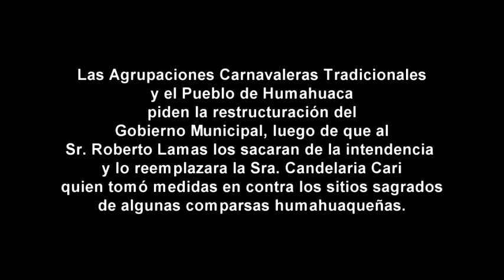Humahuaca se manifiesta en contra de Candelaria Cari 3 - 6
Tras los hechos sucedidos el 5 de septiembre y el cambio de gobierno municipal donde sacaron la intendente Roberto Lamas y en su lugar asumió Candelaria Cari como Intendente Interina, agrupaciones carnavaleras tradicionales de Humahuaca y gente de otras insituciones del Pueblo se manifiestan en contra de las medidas tomadas por este gobierno y de los "personajes"  que ocuparon las diferentes secretarias del Municipio.